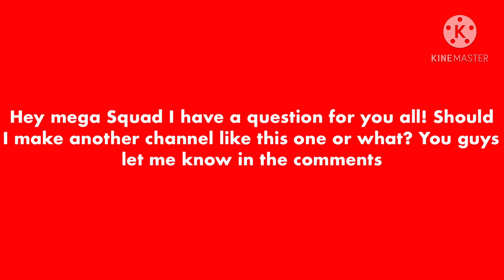Hey mega Squad I have a question for you all